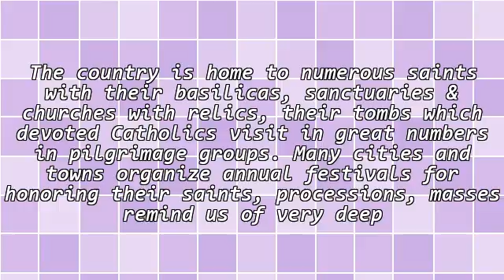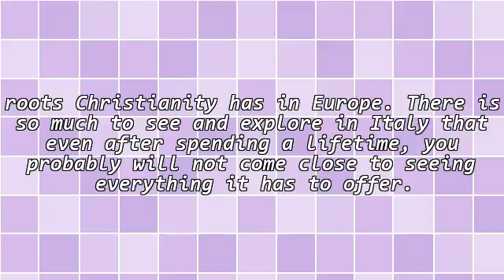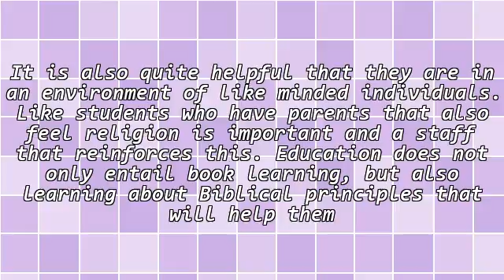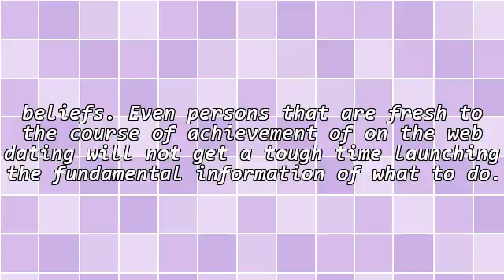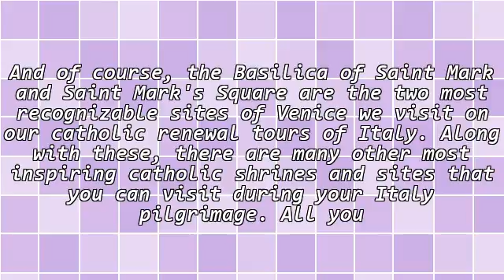Catholic Renewal Dating Singles Sites For Getting A Soul Mate